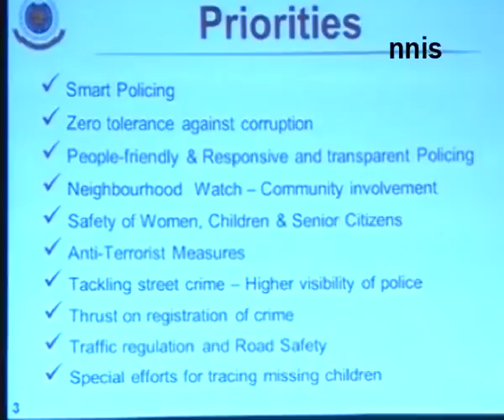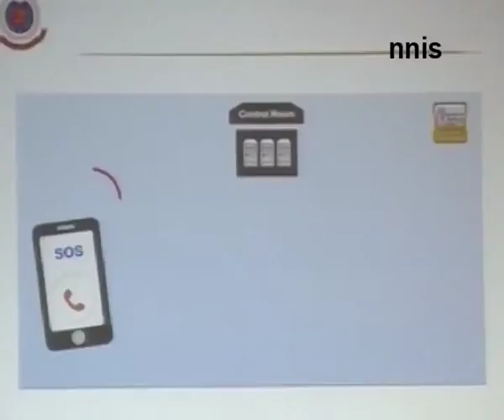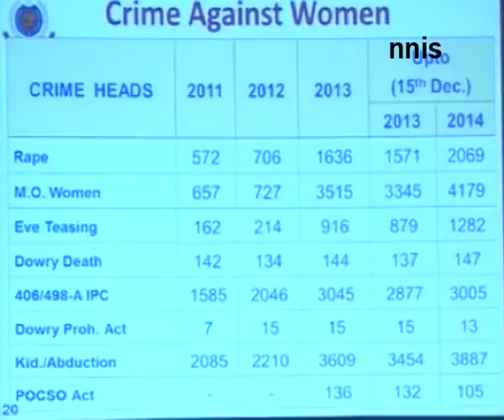Our Priority Is To Provide Security To Common Man- Bassi